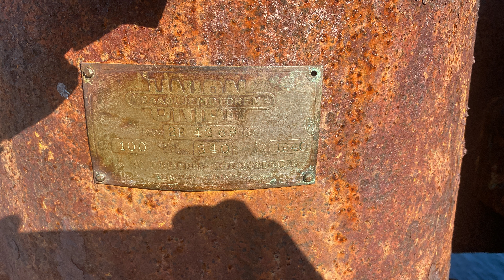Roadtrip zum Nordkap Teil 6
Im Juni 2023 bin ich mit meiner Tochter und unseren Hund zum Nordkap gefahren.
Den Opel Virago habe ich im Januar gekauft und extra für die Reise ausgebaut.
In dem Teil sind wir auf den Versteralen und Lofoten unterwegs